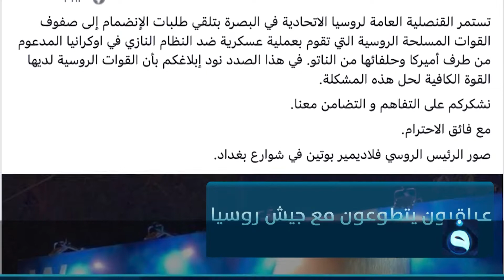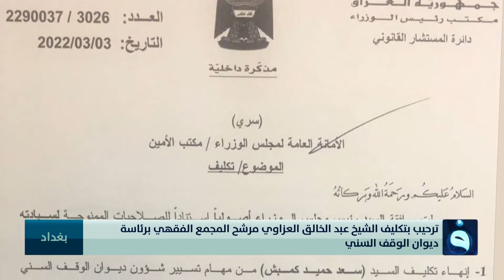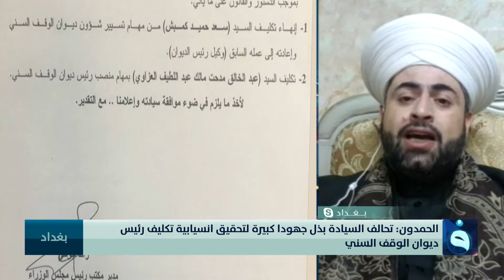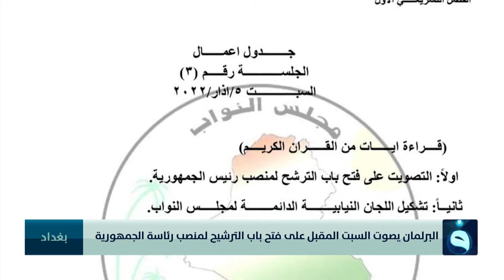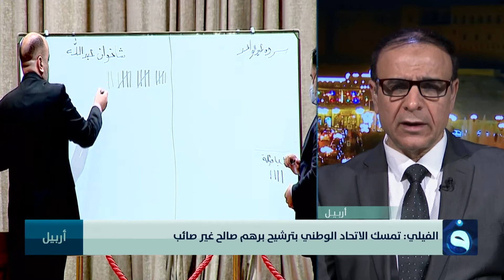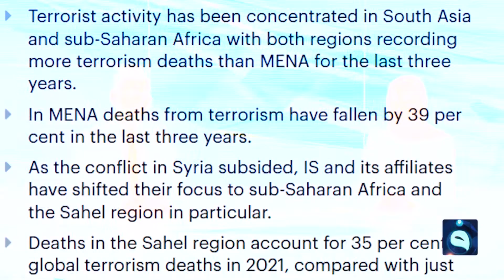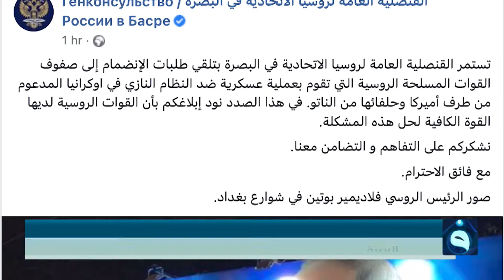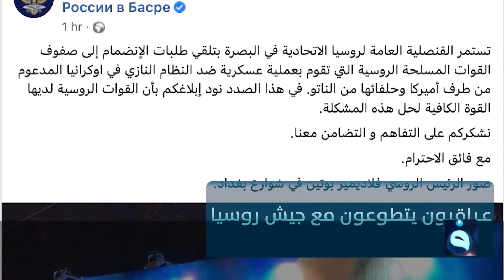الحصاد الاخباري من قناة الفلوجة مع سؤدد طارق ومحمد الكبيسي 3-3-2022